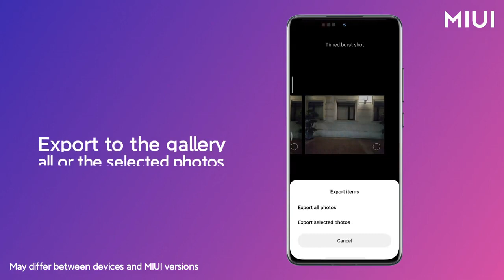Have you ever experienced the "Timed burst" feature?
More flexible customization, better photo experience. With the "Timed burst" feature, you can adjust the number of photos to be captured, as well as the interval between each burst shot.